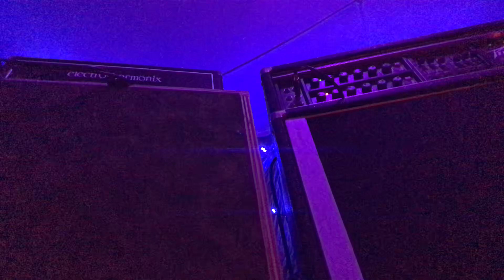Tentacle Riff - 32 hour upload